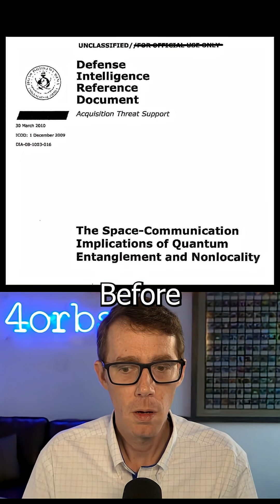Why Are They Missing This?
A lot of folks aren’t actually digging into the key research. These Defense Intelligence papers show you can predict where something’s going by looking at entangled photons—basically seeing the future. This is the foundation for teleportation, but most experts just haven’t put in the work to catch it.